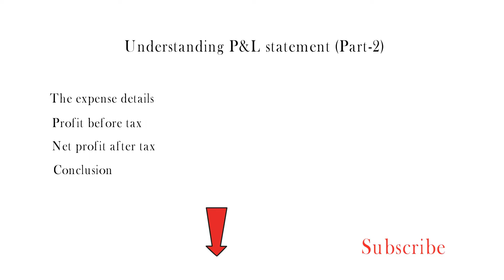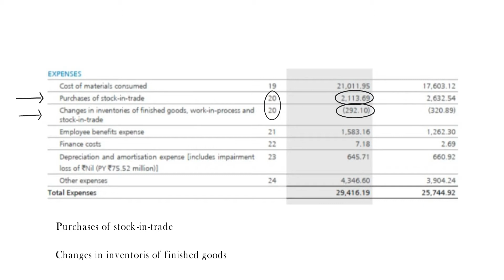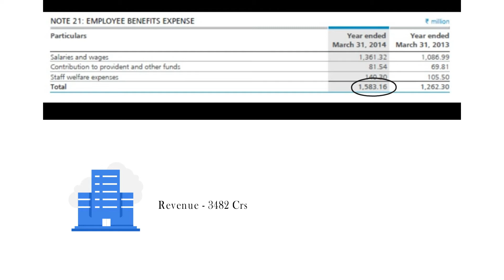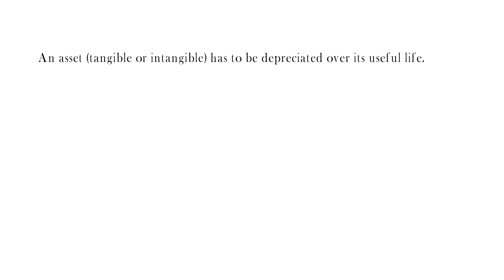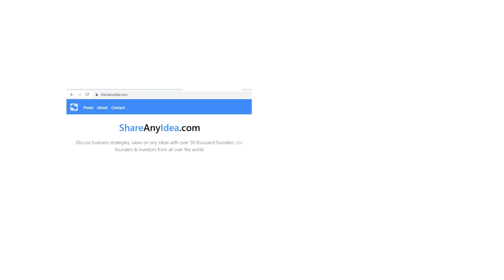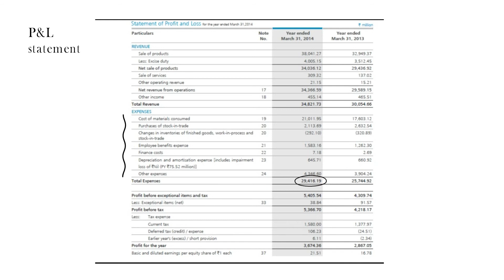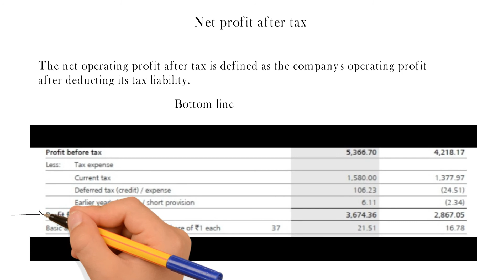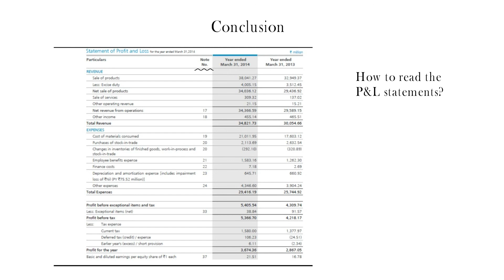How to read a Profit & Loss statement? l Part-2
In this video, we will look at the expense side of the Profit and Loss Statement along with the associated notes.

Fundamental Analysis l Beginner Level

Understanding P&L statement (Part 2)
This video contain:

The Expense detail
Other Expenses
Profit before tax
Net profit after tax
Conclusion

STOCK MARKET BASICS l BEGINNER LEVEL

STOCK MARKET BASICS l INTERMEDIATE LEVEL

STOCK MARKET BASICS l ADVANCED LEVEL

TECHNICAL ANALYSIS l BEGINNER LEVEL

TECHNICAL ANALYSIS INTERMEDIATE LEVEL

TECHNICAL ANALYSIS l ADVANCED LEVEL